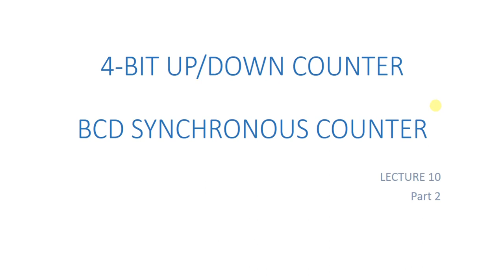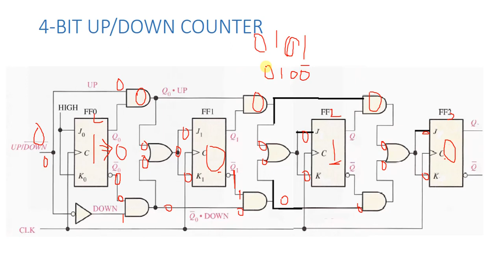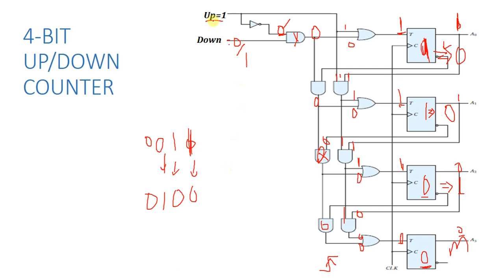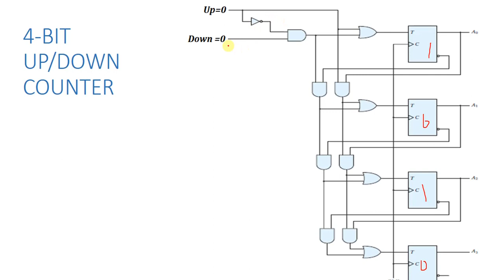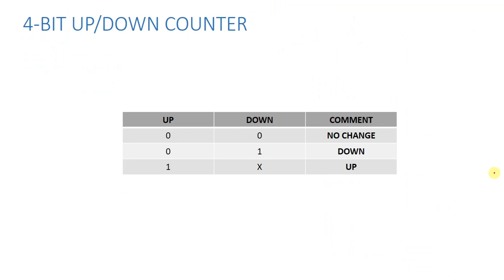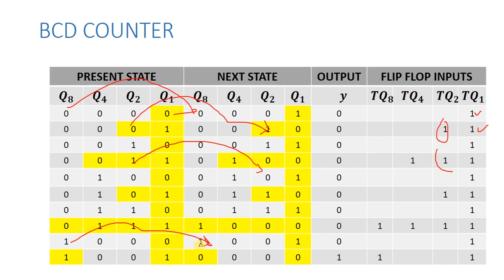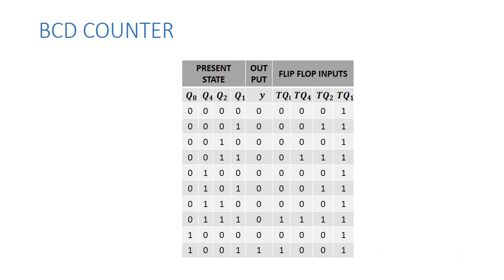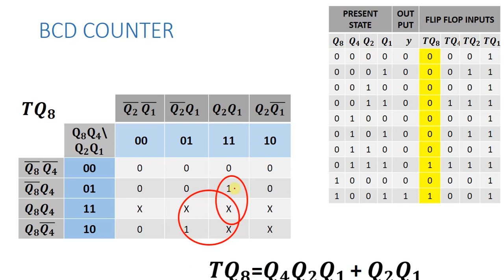UP DOWN COUNTER & BCD COUNTER